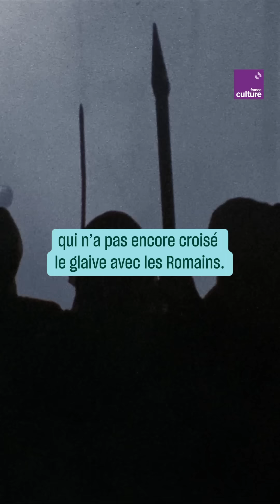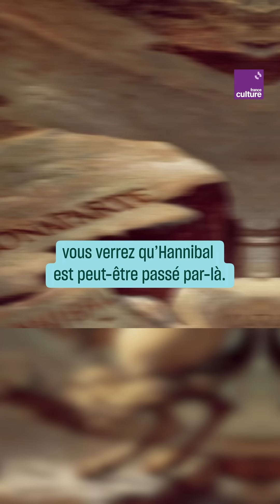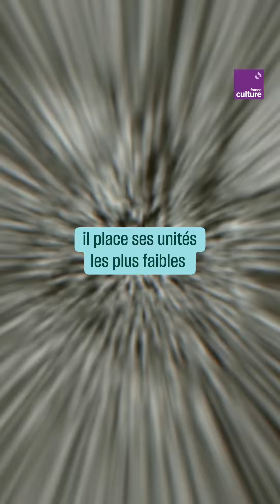Hannibal, le père de la stratégie militaire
Le général de Carthage Hannibal Barca fut l'un des généraux les plus redoutables de l'Antiquité. Son audace militaire le poussa à attaquer Rome en passant par les Alpes. Une épopée guerrière pleine de rebondissements que les historiens ont parfois encore du mal à bien saisir.